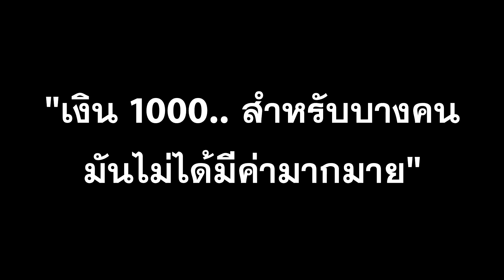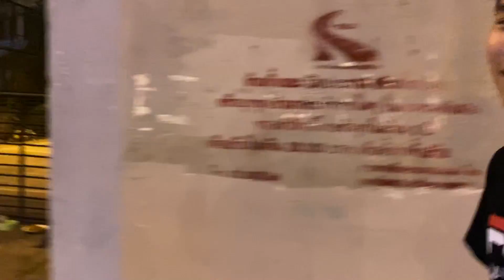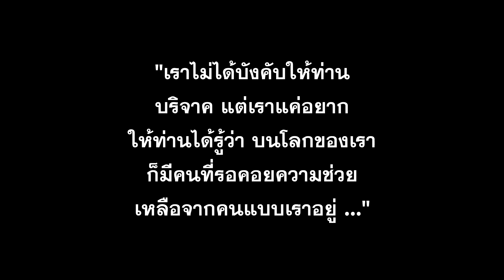ช่วยคนไร้บ้าน เหมาข้าวหมูแดงเพื่อไปแจกจ่ายผู้คน - 12Time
เซิฟของผมสามารถเล่นได้นะ